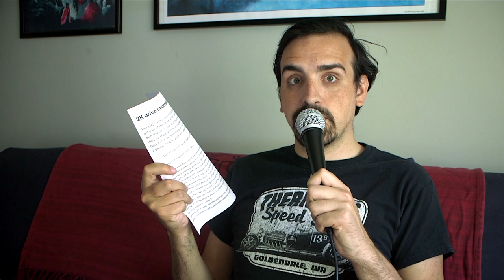LEGO 2K Drive | Hands-on Impressions | Media Cache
Jake finally played the game he's waited 22 years to play, and these are his initial thoughts!

All gameplay footage captured on Nintendo Switch.